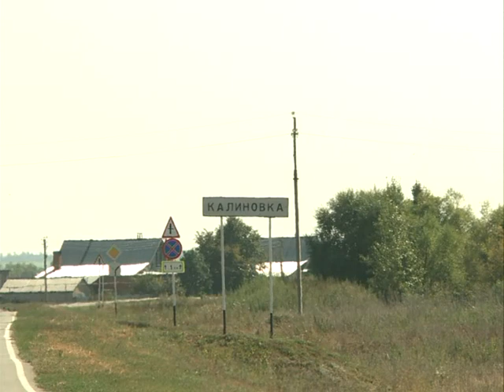Уничтожение дикорастущей конопли. Операция "Мак".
На этой неделе в районе села Калиновка было уничтожено поле дикорастущей конопли. Мероприятие проводилось в рамках операции «Мак».
Задействованы были – глава поселения, специалисты Административной комиссии, сотрудники О МВД.